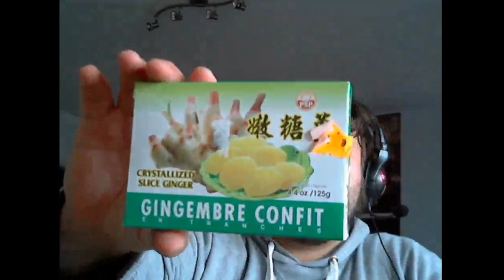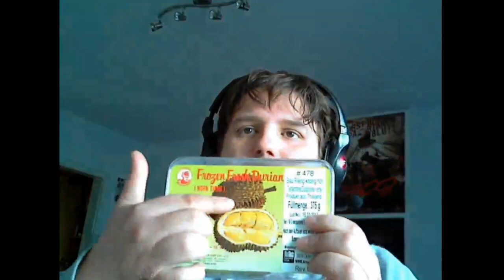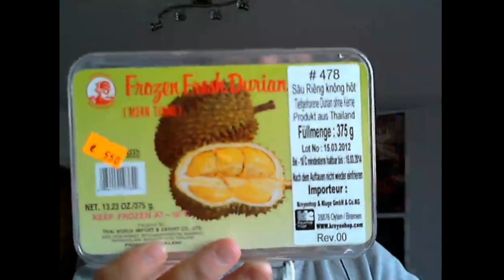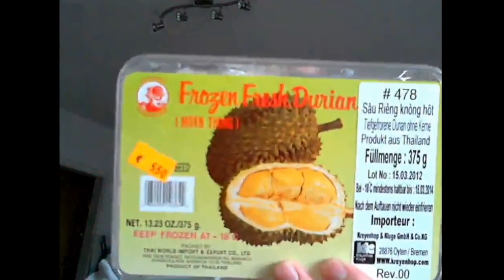Food Show 01 - GianaBrother futtert asiatisch - MMORPG Radio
GianaBrother war unterwegs in einem asiatischen Lebensmittelgeschäft und hat sich ein paar Dinge geschnappt, die interessant aussahen. Und ob diese gut oder nicht so gut waren, könnt ihr euch hier anschauen.